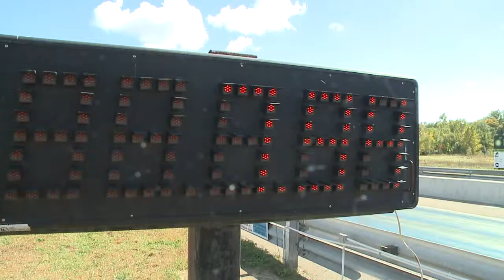Osceola man reunited with EMT that helped save his life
OSCEOLA, Ind. -- Doctors told Ryan Gortney of Osceola that he would likely never walk again after crashing his exhibition racing vehicle on June 3. He was transferred from the Osceola Drag way via Med Flight to Memorial Hospital where Ryan said his family was cautioned he might die from his injuries.

Despite the odds, Ryan Gortney is alive and walking less than four months since he was severely injured. On Sunday Ryan got the opportunity to meet EMTs who were one of the first responders on the scene the afternoon of his accident.

Owners and employees of the Osceola Drag way helped get the MedFlight Helicopter and emergency staff to land at the drag way so Ryan could see the unit that helped get him to the hospital so fast for emergency treatment.

Gortney, his wife Angee, and his sons Lane and Ty along with close to 100 plus spectators at the drag way got the opportunity to get up close and personal with the staff and the Med Flight Helicopter.

The staff on board Med Flight was not the same crew that transported Gortney on June 3rd, 2012. However, Jim Ward, a Baugo Township EMT was one of the first responder that afternoon and he was back at the Osceola Drag way eager to meet Gortney.

Ward said, "It's a bit of a miracle, that he has made it as far as he has so far. When he reached the accident scene on June 3 he said Gortney was in bad shape. "At that point he didn't have any feeling in his legs and he was having trouble breathing," he said.  Ward said Baugo Township called Med Flight before they even arrived on the scene.

Gortney said the day of the accident he remembers, "We were running about 130 miles per hour, the car flipped, turned over, that day we had mechanical failure. I was basically paralyzed from the chest down and they said, 'Ryan you may not walk again', but I knew in my heart and I prayed and I knew that I was going to walk out of that hospital."